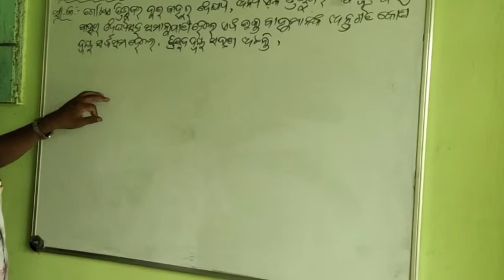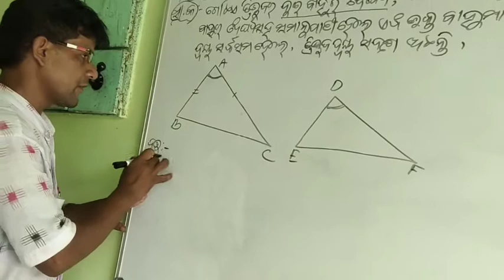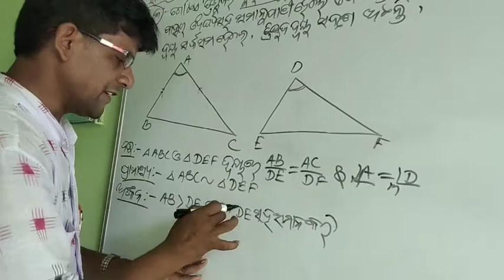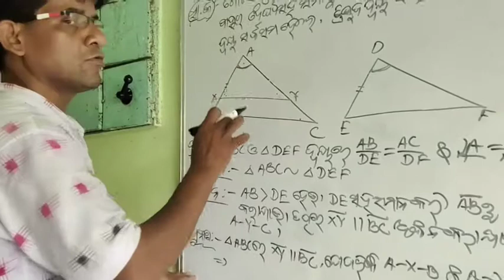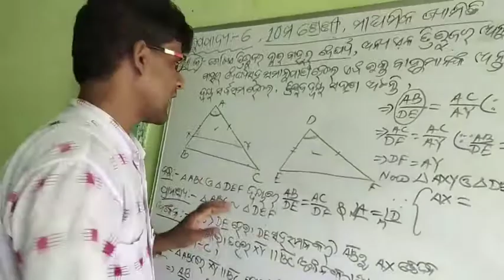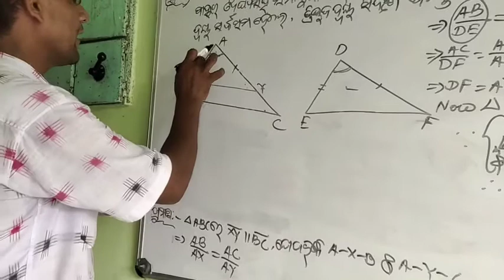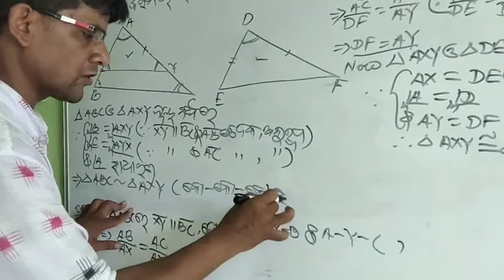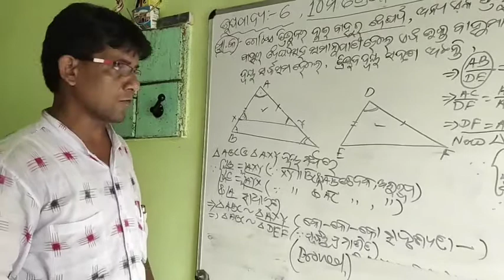THEOREM NO-6,CLASS 10TH GEOMETRY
CHATURBHUJA PANDA